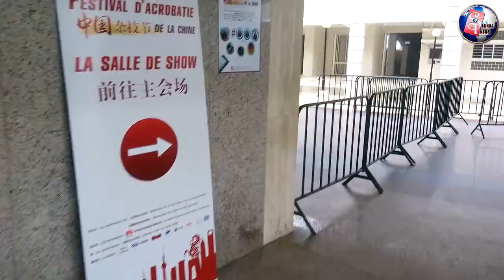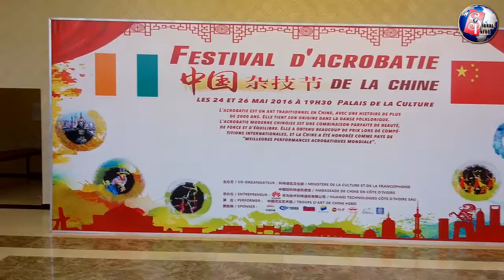Festival d'Acrobatie de la Chine: Tout est enfin prêt